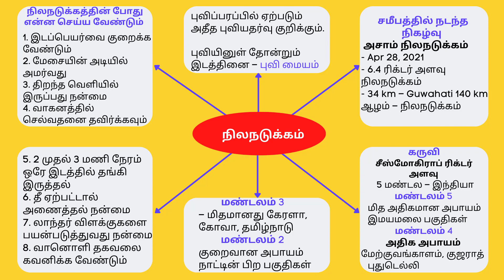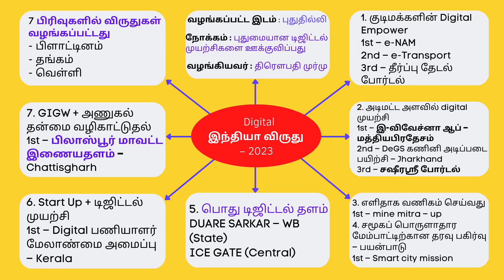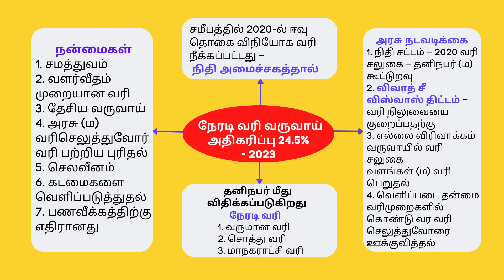Tnpsc Current Affairs In Tamil 2023 | Daily Current Affairs In Tamil | 11 Jan 2023 Current Affairs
Features:

Weekly 2 Tests
Total Tests - 20
Syllabus wise Test pattern - 7 (6 m), 4 (12 m), 4 (15 m) - 150 marks (90 mins test)
Full Test Pattern - 15 (6 m), 10 (12 m), 6 (15 m) - 300 marks - 3 Hrs Test
Where to study pdf will be provided
Empty answer sheets pdf will be shared, you can take multiple copies based on your requirements
Answer sheets will be evaluated within 4 days after you've submitted the test
Answer keys (important key points) will be shared
The best answer sheet for each test will be shared
Common audio feedback will be provided for each test
Personal Guidance will be provided
Fees : Rs. 1999/- Only Each Test costs just Rs.100 Only

இந்த 100 Day Plan-ல் இணைய விருப்பமுள்ளவர்கள் கீழே கொடுக்கப்பட்டுள்ள Google Pay நம்பர்களில் ஏதேனும் ஒரு Google Pay நம்பருக்கு கட்டணத்தை செலுத்திவிட்டு, அதை Screenshot எடுத்து 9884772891 என்ற வாட்ஸ் ஆப் எண்ணிற்கு அனுப்பவும்.

பெயர்:
முகவரி:
ஊர்:
பின்கோடு:
தாலுகா:
மாவட்டம்:
மொபைல் எண்:
வாட்ஸ் ஆப் எண்:
மின்னஞ்சல் முகவரி:

Name: Aathilingabose. N
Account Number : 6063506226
IFSC Code: IDIB000T091
Branch : Anna Nagar, Madurai
Bank Name: Indian Bank

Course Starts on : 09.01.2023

பெயர்:
முகவரி:
ஊர்:
பின்கோடு:
தாலுகா:
மாவட்டம்:
மொபைல் எண்:
வாட்ஸ் ஆப் எண்:
மின்னஞ்சல் முகவரி:

Name: Aathilingabose. N
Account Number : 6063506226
IFSC Code: IDIB000T091

அக்டோபர் முதல் வாரத்திலிருந்து தாங்கள் ஆன்லைன்மேனியாவின் இணையதளத்தையும் -யும் பயன்படுத்தி பெறலாம்.

Free Daily Live Test for 80 Days - TNUSRB Taluk Sub-Inspector (S.I.) 2023 Latest Notification